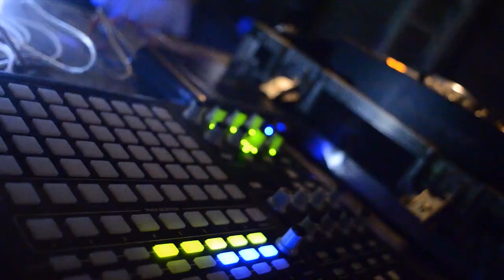Feriado 7 setembro no 180 Graus em Ubatuba @ after movie